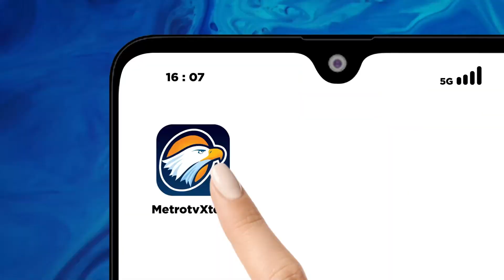Bupati Wakatobi Raih Satyalancana Wira Karya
MetroTV, Bupati Wakatobi, Haliana menerima penghargaan Satyalancana Wira Karya. Haliana dinilai berdedikasi dan memiliki perhatian khusus pada sektor perikanan.